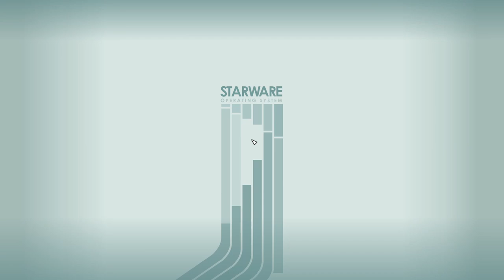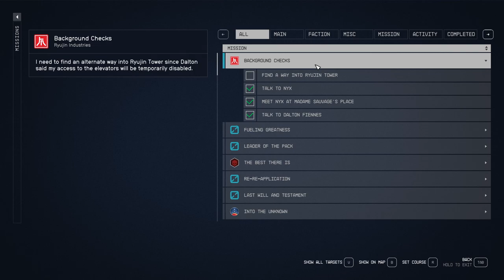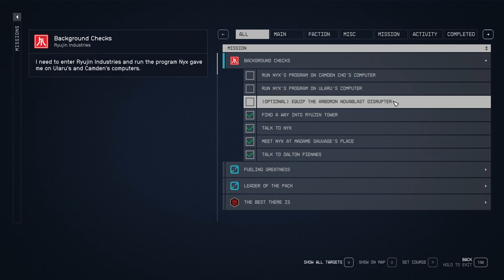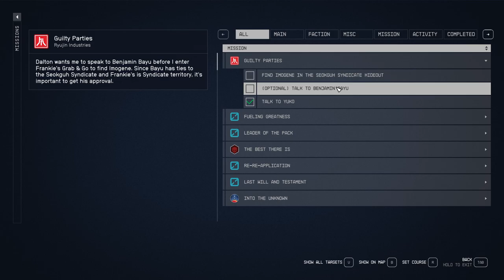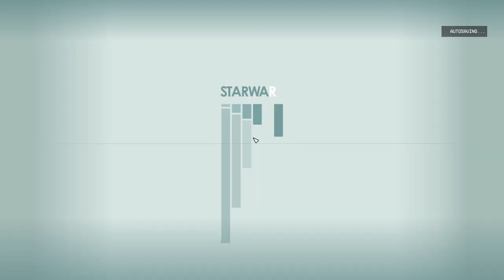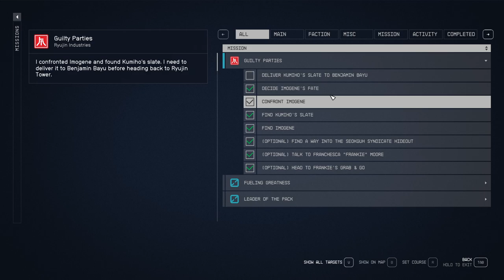STARFIELD Gameplay Walkthrough Part-57 NG PC (HINDI + ENGLISH)